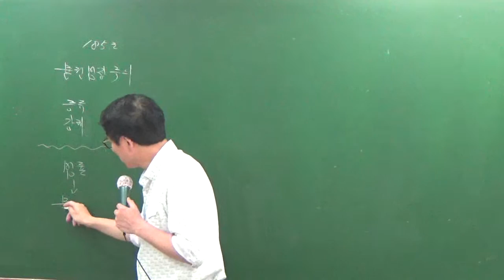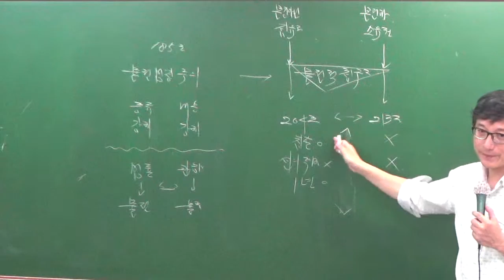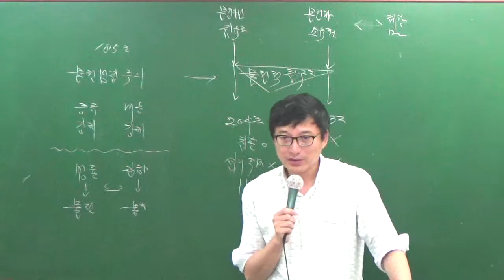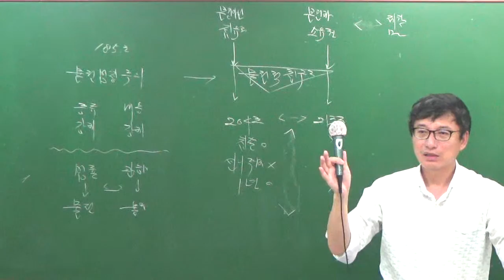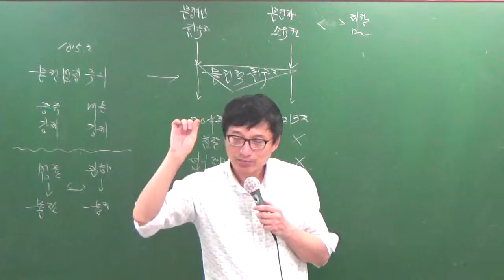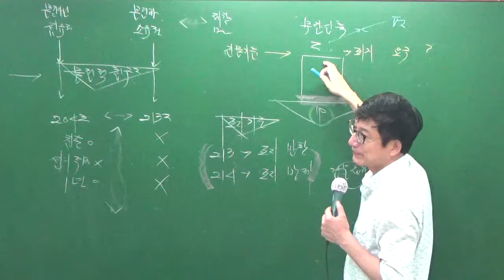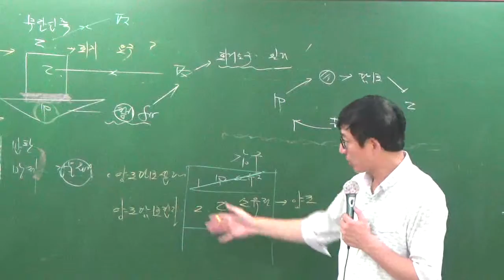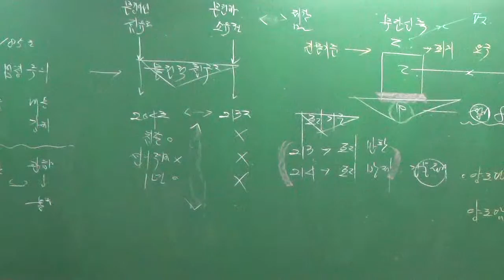민특7-11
7월문제풀이과정